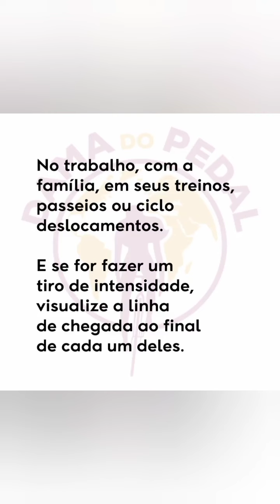A Rotina de uma Apresentadora do Programa Damas do Pedal e Ciclista Empenhada Tchérena Mundim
Tema: Cofundadora Fundação Brasil Meu Amor, Ciclista empenhada🚲,
Mãe apaixonada❤apresentadora do Programa Damas do Pedal

Veja mais entrevistas em nosso canal, não quer perder os vídeos?